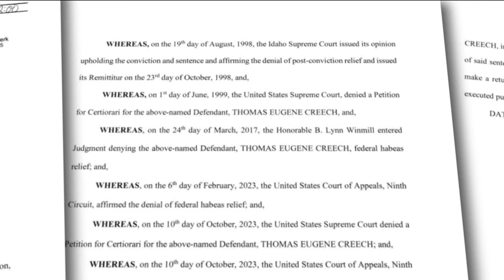Idaho issued death warrant for convicted murder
Thomas Creech pleaded guilty to first-degree murder in 1983 for killing a fellow inmate.